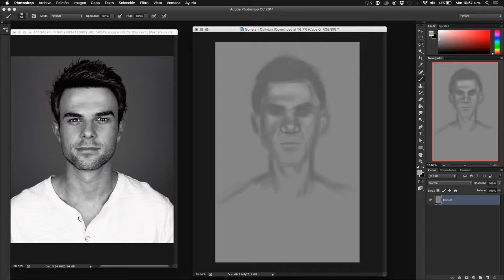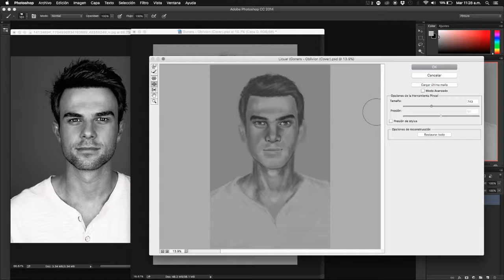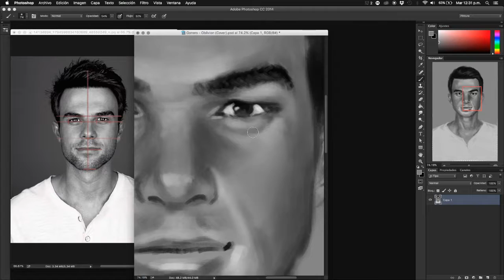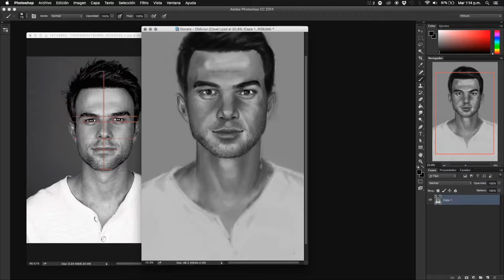Nathaniel Buzolic - Portrait (Kol from The Originals and The Vampire Diaries)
Nathaniel Buzolic - Portrait (Kol from The Originals and The Vampire Diaries)... like 1 hour and 40 minutes :P

DrawCrowd: wisdomofthefool

Behance: /Wisdomofthefool/wip